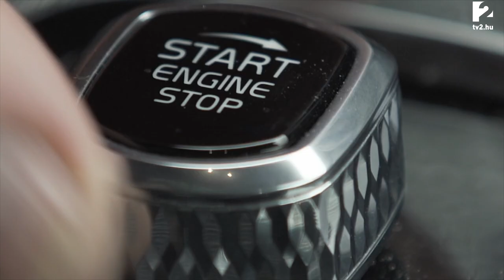FARKAS RÓBERT és Tilla | A szupergrupp lelke | Propaganda - teljes műsor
FARKAS RÓBERT egy zenei zseni, aki Till Attilának megmutatja, hogy mitől működik a BUDAPEST BÁR, hogyan tudják összetartani a legjobb magyar énekesekből álló szupergruppot, és beviszi a Propaganda nézőit a Vigszínház backstage-be, ahol a jubileumi nagykoncertre készülődik a krém: Lovasi, Tóth Vera, Mező Misi, Frank, Németh Juci és a többiek.
Farkas Róbert 14 évesen a 100 tagú cigányzenekarban kezdte a pályáját, ma a huszonegyedik század legnívósabb magyar szórakoztatózenekarát vezeti. A Propaganda és a kultúrát, amit a műsor közvetít a VOLVO és a MOL Magyarország támogatja.

 Ha FELIRATKOZOL, minden Propagandát látni fogsz!

A műsort készítette:

riporter: Till Attila
kreatív producer: Csernátony Dóra
rendező: Takátsy Fülöp
szerkesztő: Bánföldi Rebeka
operatőr:  Papp Máté, Bedécs Lola
hangmérnök:  Tábori György
vágó: Takátsy Fülöp
hangutómunka: Bokk Tamás
utómunka supervisor: Takács Gábor
produkciós asszisztens: Lara Pop
kreatív supervisor: Kistamás László
gyártó: End Média

A műsort 2021. április 14-én sugározta a TV2.